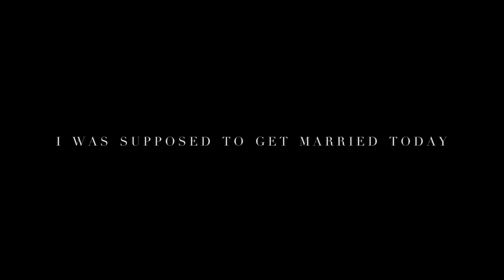Natasha Pearl Hansen: I Was Supposed To Get Married Today (Official Trailer)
Natasha Pearl Hansen: I Was Supposed To Get Married Today premieres on Apple TV, Amazon Prime Video, Dish, DirectTV, Spectrum, Google Play and more on April 20th!